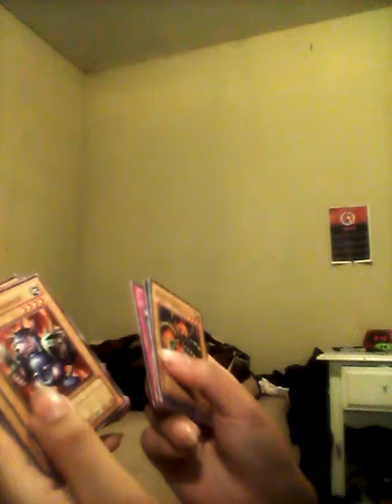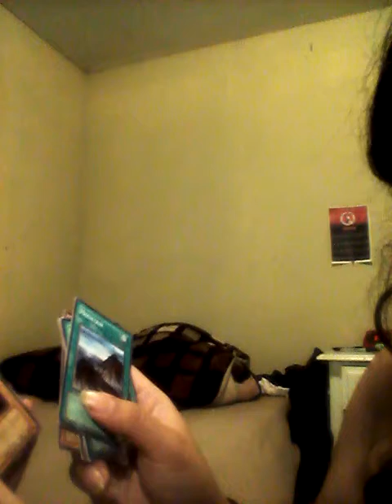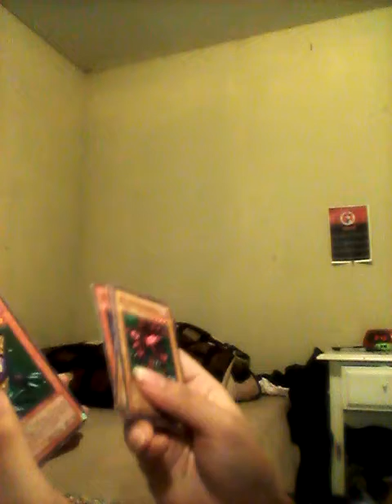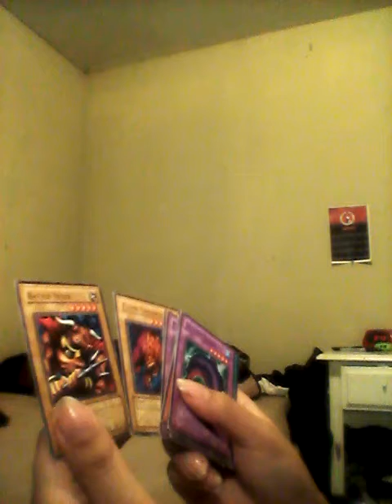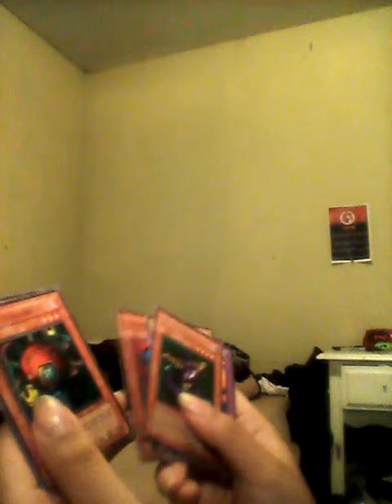Yu-gi-oh random packs opening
Abriendo paquetitos viejos de yugi que encontre :3
2 legends of blue eyes
3 metal raiders